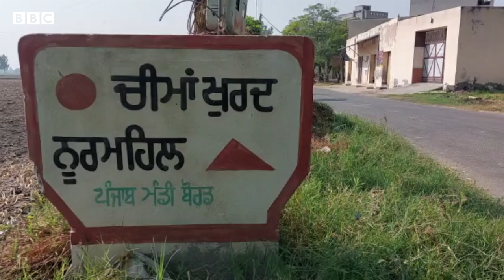India vs Netherlands: ਭਾਰਤ ਖਿਲਾਫ਼ ਖੇਡਣ ਵਾਲਾ ਪੰਜਾਬੀ Vikramjit Singh ਕੌਣ ਹੈ | 𝐁𝐁𝐂 𝐏𝐔𝐍𝐉𝐀𝐁𝐈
19 ਸਾਲਾ ਵਿਕਰਮਜੀਤ ਸਿੰਘ ਪੰਜਾਬ ਦੇ ਜਲੰਧਰ ਦੇ ਪਿੰਡ ਚੀਮਾ ਖੁਰਦ ਦਾ ਰਹਿਣ ਵਾਲਾ ਹੈ। ਉਹ 5 ਸਾਲ ਦੀ ਉਮਰ ਵਿੱਚ ਆਪਣੇ ਪਿਤਾ ਨਾਲ ਹੌਲੈਂਡ ਚਲੇ ਗਏ ਸਨ, ਜਿੱਥੇ ਉਨ੍ਹਾਂ ਨੇ ਕ੍ਰਿਕਟ ਵਿੱਚ ਆਪਣਾ ਕਰੀਅਰ ਬਣਾਇਆ ਹਾਲਾਂਕਿ ਕ੍ਰਿਕਟ ਦੇ ਗੁਰ ਉਨ੍ਹਾਂ ਨੇ ਪੰਜਾਬ ਅਤੇ ਚੰਡੀਗੜ੍ਹ ਤੋਂ ਵੀ ਸਿੱਖੇ ਹਨ ਅਤੇ ਉਹ ਇੱਥੇ ਸਿਖਲਾਈ ਲਈ ਆਉਂਦੇ ਵੀ ਰਹਿੰਦੇ ਹਨ।
ਵੀਰਵਾਰ ਨੂੰ ਉਨ੍ਹਾਂ ਦੀ ਟੀਮ ਦਾ ਮੁਕਾਬਲਾ ਭਾਰਤ ਦੇ ਨਾਲ ਸੀ, ਜਿਸ ਵਿੱਚ ਉਨ੍ਹਾਂ ਦੀ ਟੀਮ ਦੀ ਹਾਈ ਹੋਈ ਹੈ।
ਟੀ-20 ਵਿੱਚ ਭਾਰਤ ਦੇ ਖਿਲਾਫ਼ ਖੇਡੇ ਵਿਕਰਮਜੀਤ ਸਿੰਘ ਬਾਰੇ ਜਾਣੋ।
ਰਿਪੋਰਟ- ਪ੍ਰਦੀਪ ਪੰਡਿਤ
ਐਡਿਟ- ਨਿਮਿਤ ਵਤਸ